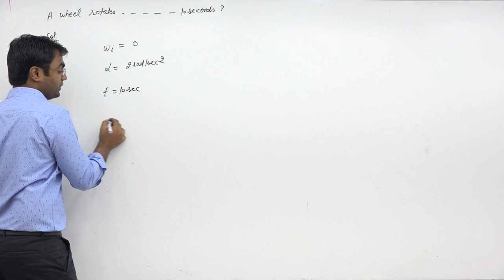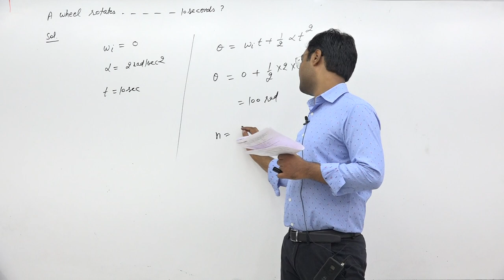A wheel rotates with a constant angular acceleration of 2 rad/s2. If the wheel KM DPP 05 Q06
A wheel rotates with a constant angular acceleration of 2 rad/s2. If the wheel starts from rest, how many revolutions will it make in the first 10 seconds?
(a) 100
(b) 50/𝜋
(d) 100 𝜋